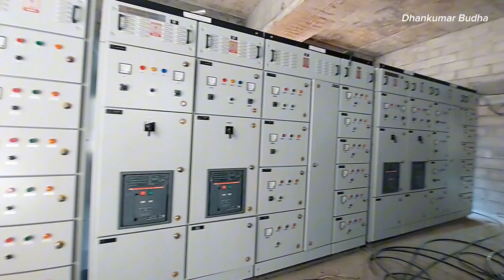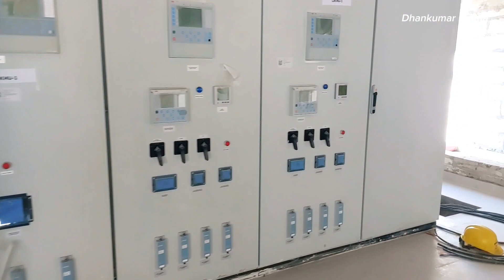Visiting Likhu-1 power house l लिखु-१ पावर हाउस भ्रमन गर्दै।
Visiting power house nepal
Hydro electric project nepal
MV Dugar Hydro divination
Best trekking in nepl
Best traveling places nepal
Trekking in nepl
Nepal trekking
Camping in nepal
Nepal mountain village life

from Nepal